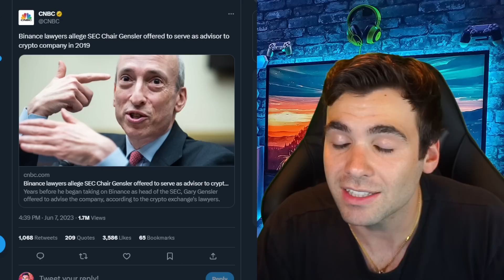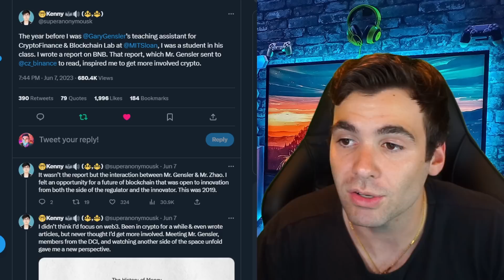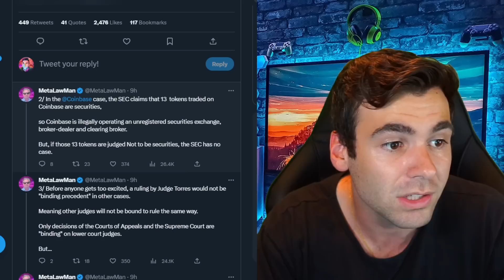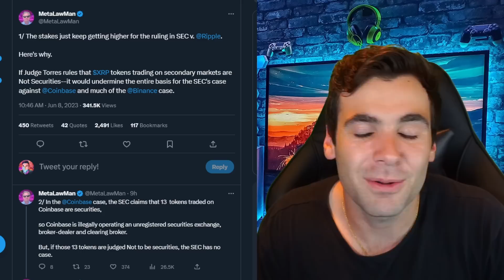XRP *BREAKING!*🚨Gary Is Done At The SEC!💥 Shocking Find! Must SEE END! 💣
Merch!
micklemarkets.myspreadshop.com...

rDxBFHhgGKYKphFEtoyNvEmujC3ATGRqmN